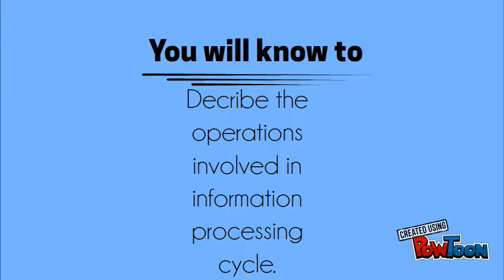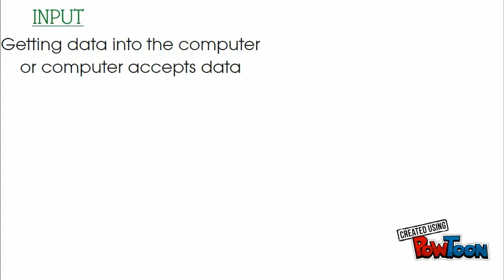Computer System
This is my video project I do for my assignment in computer science subject in my Semester 2 in matriculation.
The purpose of this video is to make students to more understand about the certain topic in the subject.This can also be a multimedia teaching aid for topic of computer system.